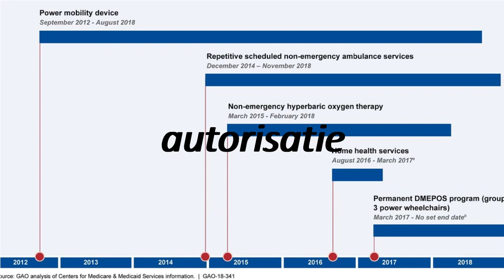How to say authorization in Dutch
"How to pronounce authorization? How to say authorization How to pronounce authorization  Learn the pronounciation authorization! Expand your vocabulary, learn Dutch words. Use this free pronunciation guide to practice words at a time. Learn for free. Thank you for viewing, please like or subscribe! hoe om te sê, si të thuash, እንዴት እንደሚናገር, wie sagt man, comment dire, come dire, como dizer, как сказать, nasıl denir, cómo decir, 怎么说,"